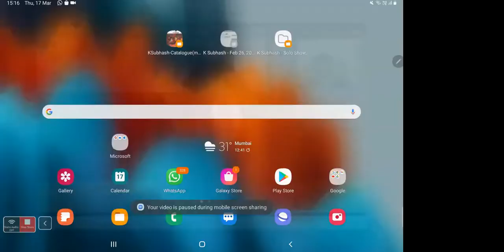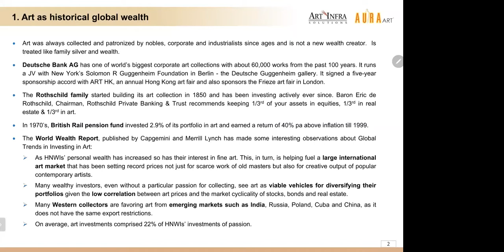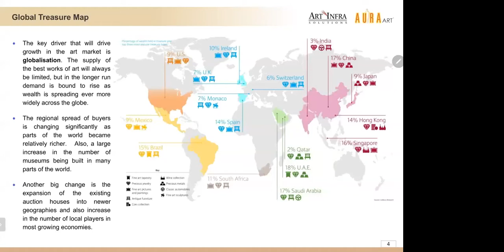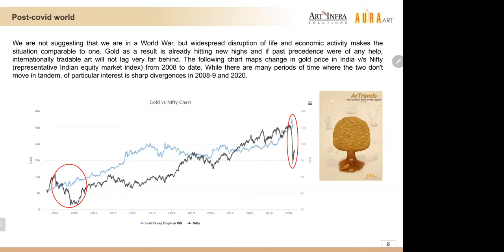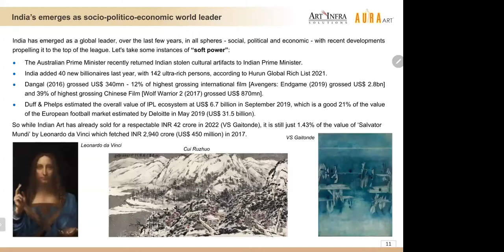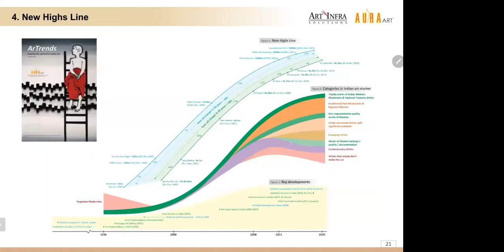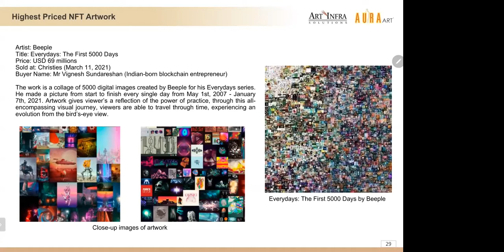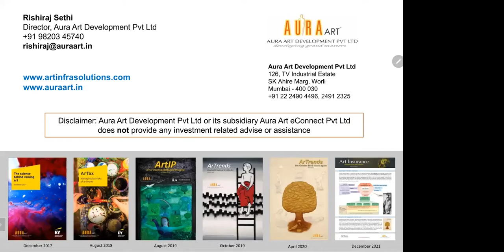Panel Discussion on Business of Art and NFT's